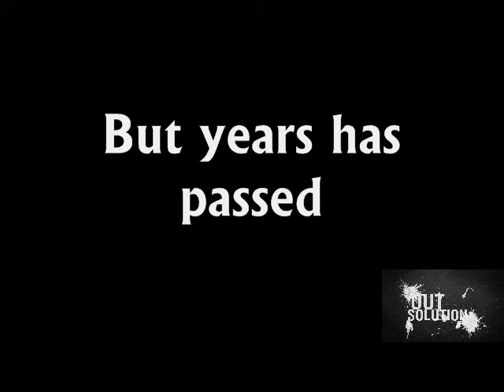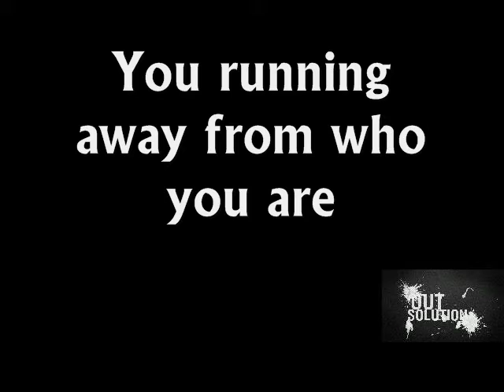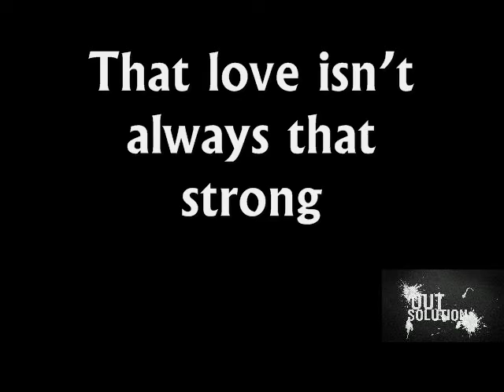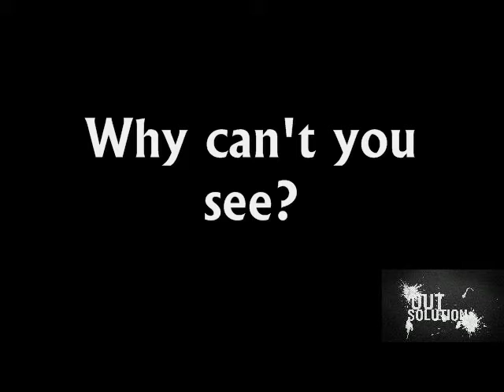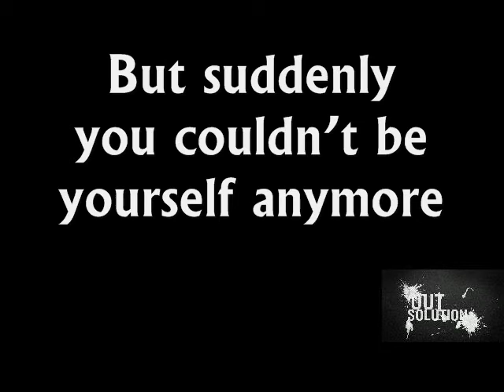Out Solution - Why Can't You See?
Out Solution's first EP

BETTER THAN ONE (2011)

The second song on the EP

Why Can't You See? (Wake up from the Dark)
(T.Hellström, D.Sandberg)

At first, when you're in love
It's hard to see it all
But years has passed
and you should leave it while you can
You say his mostly  kind
And showing you love
But he can't take
The control of your life

You running away from who you are
Stop falling back in to his arms

Why can't you see? That love isn't always that strong
Why can't you see? What your life has become
Why can't you feel? Those hits and all those bloody fights
Why can't you feel? The tears that falling every night

You think a little a baby
Can save you from the pain
But you can't raise a child
In a home full of hate
And this world can not take
Another mistreated
So please, please
Leave him behind

I remember when you were that happy girl
Had all those dreams and all the chances in the world
We could sit and dream and talk about
The future, it could hold on all the night
We were just 19 and we had no stop
But you fell in love and got all messed up
At first you were treated like a queen
And everything was like a dream
But suddenly you couldn't be yourself anymore
I started realize but I wasn't sure
All those bruises and those two red eyes
You told me you were okay but he was far from nice
And baby that kid, you should leave him now
But you just keep answering; how how?
You'd better take a chance, take a new start
You'd better wake up from the dark

Wake up from the dark x8